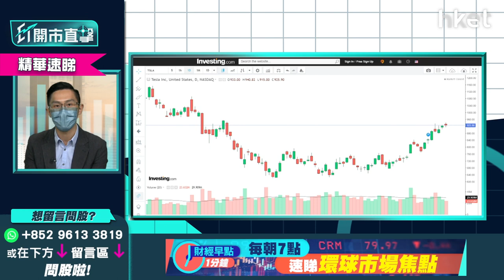【ET開市直擊】（精華）Tesla（TSLA.US）拆股升幾多？拆解能否重上千元大關